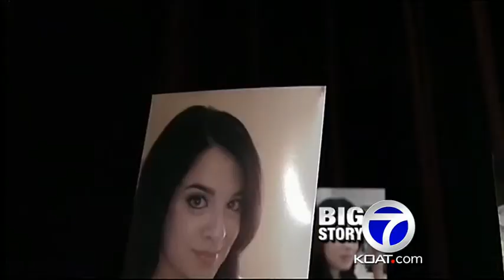Levi Chavez emotional while discussing his former-wife's death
Prosecution grills former APD officer on weeks after Tera Chavez's death